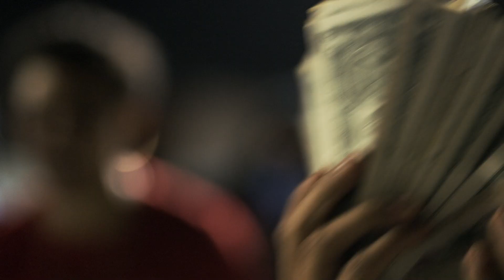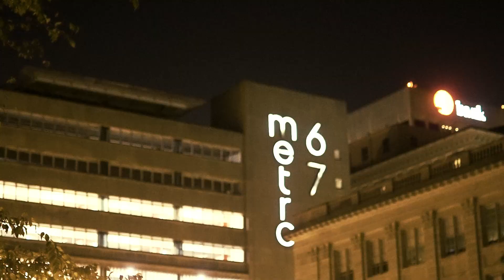Bankroll Sammy - Not Average (Official Video)